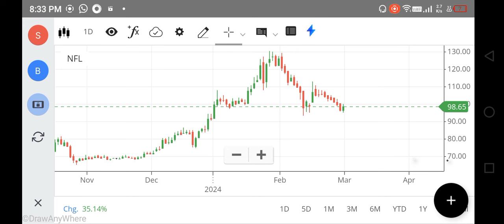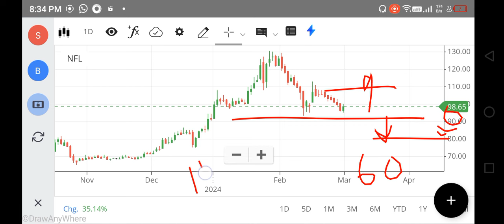NFL SHARE LATEST NEWS TODAY, NFL SHARE PRICE TARGET, NFL SHARE ANALYSIS, FOREX, TRADING, NIFTY 150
NFL SHARE LATEST NEWS TODAY, NFL SHARE PRICE TARGET, NFL SHARE ANALAYSIS, FOREX, TRADING, NIFTY 150
nfl share,
nfl share results today,
nfl share news,
nfl share price target,
nfl share price,
nfl share target tomorrow,
nfl share target,
nfl share buy or not,
nfl share zee business,
nfl share latest news zee business,
can you share nfl sunday ticket,
can i share my nfl sunday ticket,
can i share nfl sunday ticket,
nfl share dividend,
nfl draft stock exchange,
nfl draft stock,
nfl stock exchange,
nfl stock exchange wide receivers,
nfl stock exchange mock draft,
nfl stock exchange qb,
nfl stock exchange cornerback,
nfl stock exchange running backs,
nfl stock exchange tight ends,
nfl stock exchange offensive line,
nfl stock exchange summer scouting,
nfl stock exchange draft grades,
how to share nfl sunday ticket with family,
nfc share,
nfc doesn't work,
nfc how does it work,
how to share nfl sunday ticket,
how to share nfl ticket,
nfl fertilizer,
nfl national fertilizers limited,
nfl stock latest news,
latest news on nfl share,
nfl rcf share latest news,
how to share my nfl sunday ticket,
net stock
nifty 150
nifty infrastructure
singa nifty
sgx niftylive
idfc bank
pnb online banking
sbi corporate
indusforex
indusind forex
octafx mt4
octafx leverage
octafx deposit
octafx spread
my octafx
copytrade octafx
deriv forex
octafx broker
octafx copytrading
bybit exchange
bnbusdt
copytrade octafx
deriv forex
nse motilaloswal
sharekhan refer and earn
lme nickel
5paisa share price
octafx broker
bybit exchange
bnbusdt
copytrade octafx
deriv forex
nse motilaloswal
lme nickel
5paisa share price
octafx broker
cnbc rates
ishares s&p 500 information technology sector ucits etf
btal stock